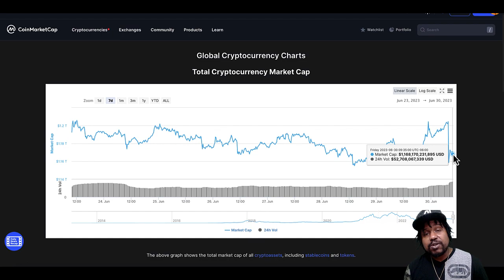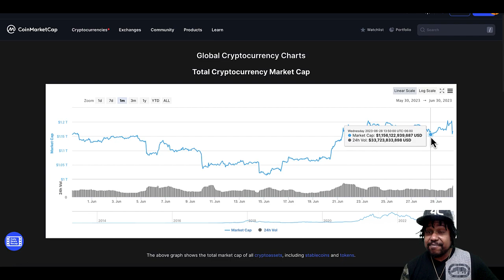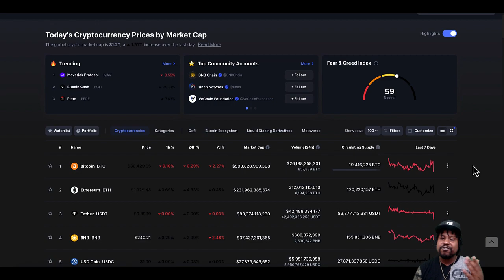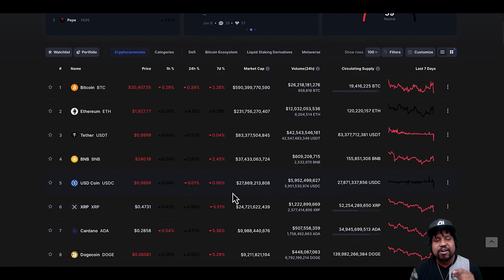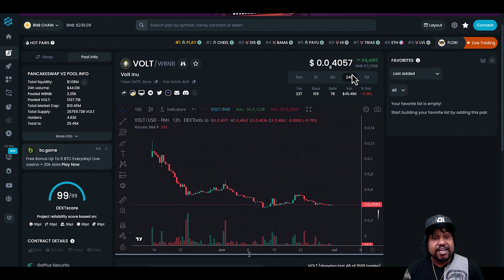El Musa's Minute Volt Inu WILL RISE AND MELT FACES @voltinuofficial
Volt Inu ($VOLT) is a hyper-deflationary token whose aim is to invest in multiple asset classes such as NFTs, nodes, altcoins, staking & farming of stablecoins. This investment diversity allows to mitigate the risk while taking advantage of the possible non-correlated growth of the trending assets.